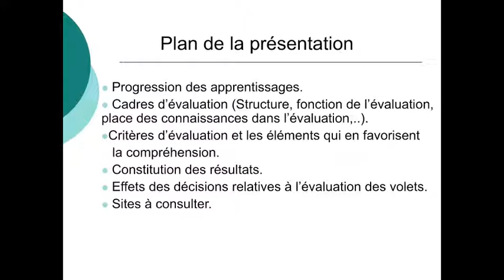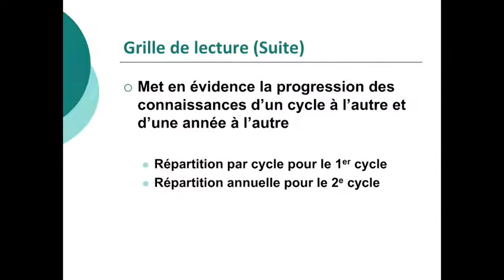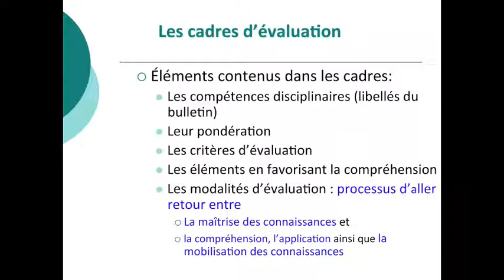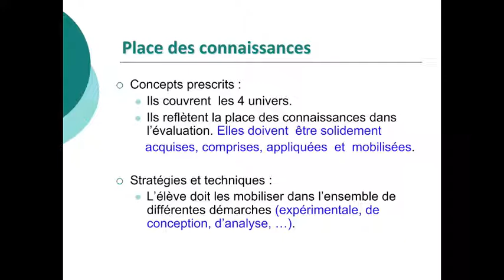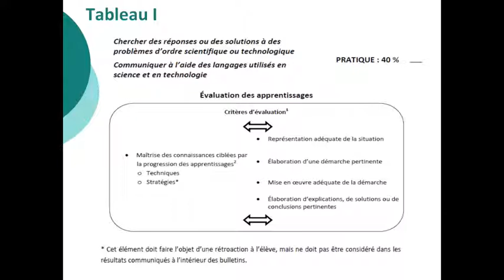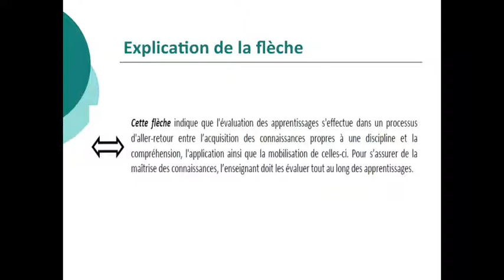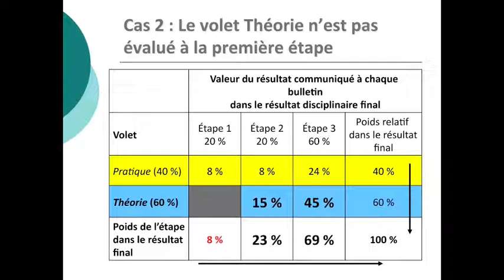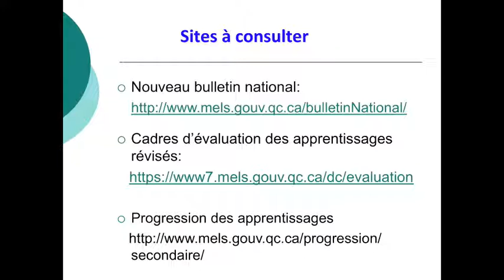Capsule Évaluation ST SEC